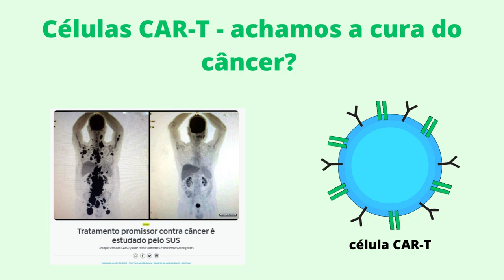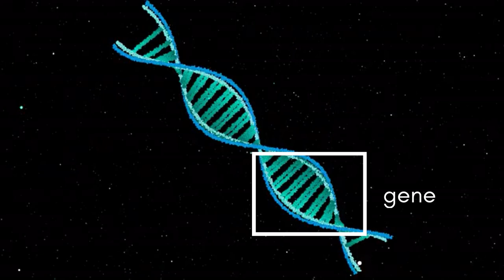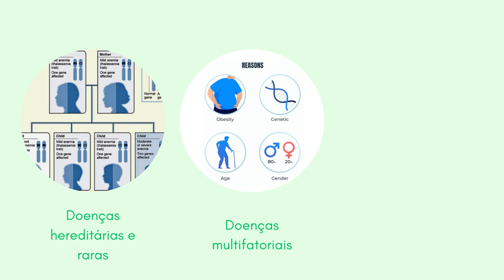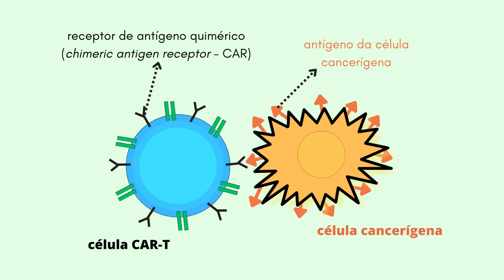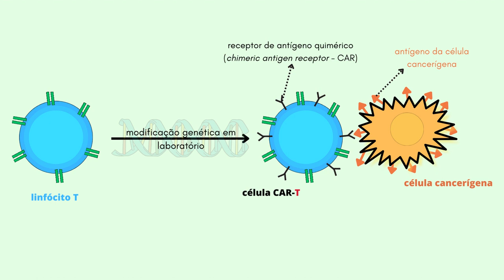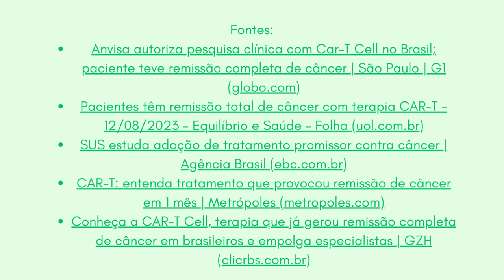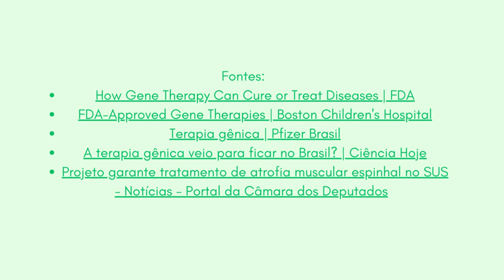Células CAR-T: achamos a cura do câncer?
Esse vídeo apresenta um pouco sobre as células CAR-T, células usadas para terapia de alguns tipos de câncer. Você sabe o que é e como funciona essa terapia? Vamos descobrir um pouco mais sobre essa terapia gênica!

Fontes:
- Anvisa autoriza pesquisa clínica com Car-T Cell no Brasil; paciente teve remissão completa de câncer | São Paulo | G1 (globo.com)
- Pacientes têm remissão total de câncer com terapia CAR-T - 12/08/2023 - Equilíbrio e Saúde - Folha (uol.com.br)
- SUS estuda adoção de tratamento promissor contra câncer | Agência Brasil (ebc.com.br)
- CAR-T: entenda tratamento que provocou remissão de câncer em 1 mês | Metrópoles (metropoles.com)
- Conheça a CAR-T Cell, terapia que já gerou remissão completa de câncer em brasileiros e empolga especialistas | GZH (clicrbs.com.br)
- How Gene Therapy Can Cure or Treat Diseases | FDA
FDA-Approved Gene Therapies | Boston Children's Hospital
- Terapia gênica | Pfizer Brasil
- A terapia gênica veio para ficar no Brasil? | Ciência Hoje
- Projeto garante tratamento de atrofia muscular espinhal no SUS - Notícias - Portal da Câmara dos Deputados